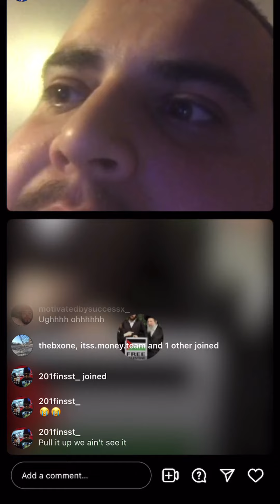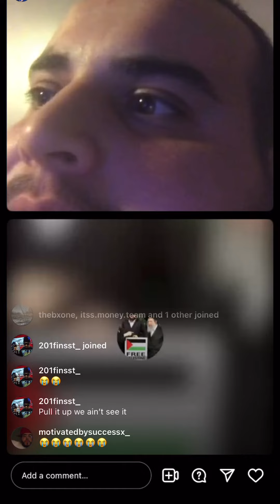Sugar daddy isn’t happy. Doolie did what on live!? 😳